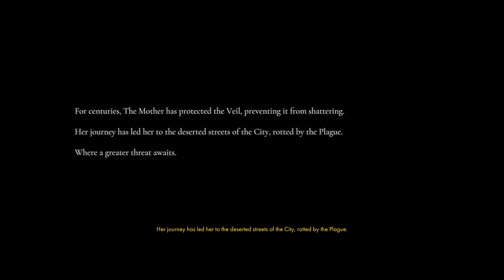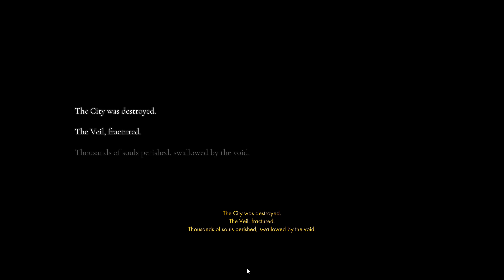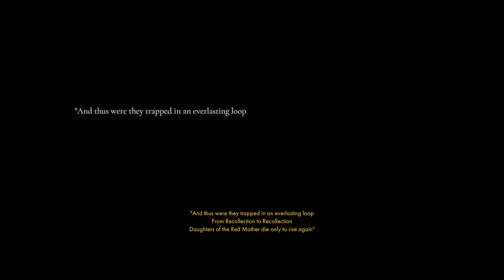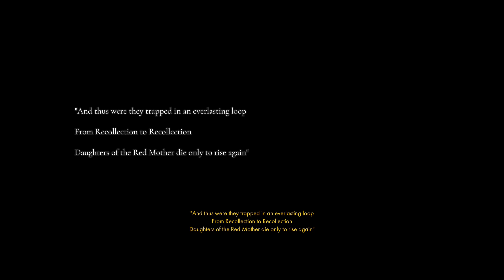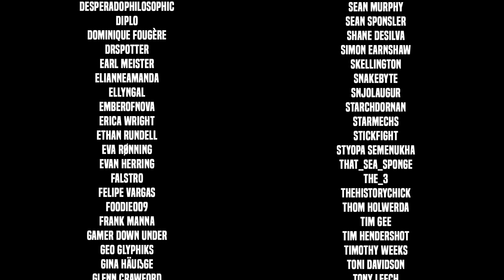Othercide - An Otherworldly Turn-Based Tactics Roguelite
As Humanity’s last hope, lead your army to combat in an intricate dance of spectacular actions and counters. 👇🏻 Other Playthroughs 👇🏻

🤔 NEW HERE? 🤔

Descend into Humanity’s last hope. The Daughters, echoes of the greatest warrior to ever live, are all who stand before Suffering and death.

Lead your army of Daughters to battle with all the skill you can muster. Your prowess in combat will decide their fate, shape their abilities and personality. Make the toughest decision and sacrifice one to heal another - survivors will get stronger, ready to fight the next battle.

Combat is an intricate dance of spectacular actions and counters: plan ahead of time and set up impressive chains of abilities to outsmart the enemy. Fight in epic boss battles against the sources of Suffering - dread creatures pulled from the worst of Humanity’s crimes against itself.

You will fight. You will fail. You will rise again.

Lead, evolve and sacrifice your army of Daughters
Outsmart nightmarish creatures in a spectacular Tactical RPG
Endless combat possibilities with the Dynamic Timeline System
A deep and complex narrative
Failure is not the end. Return with lost powers to face a new nightmare